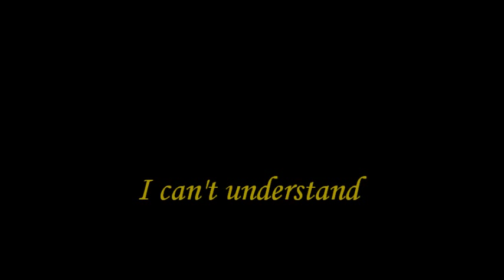Sonny Boy Williamson - I can't understand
Blues